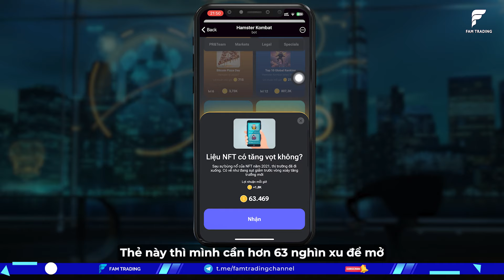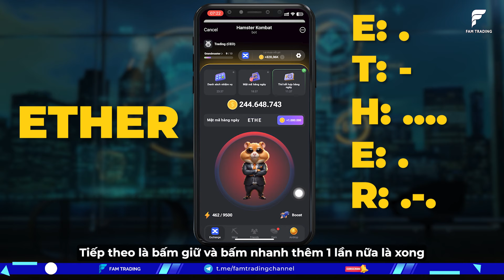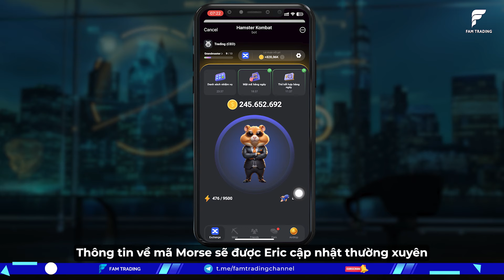Hướng dẫn nhập mã Morse Hamster Kombat hôm nay ngày 29/6 - Giải mật mã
Hướng dẫn nhập mã Morse Hamster Kombat hôm nay ngày 29/6 - Giải mật mã | FAM TRADING CRYPTO

Hướng dẫn giải mã Morse và tìm 3 thẻ bí mật của Hamster Kombat nhận 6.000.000 xu ngày 29/6

Hamster Kombat - dự án Tap to Earn đột phá trên Telegram, mang đến cho bạn cơ hội kiếm xu đơn giản chỉ bằng cách chạm vào những chú chuột Hamster. Trò chơi này không chỉ có lối chơi đơn giản mà vô cùng cuốn hút, mà còn mở ra cơ hội nhận được những đợt Airdrop cực kỳ hấp dẫn.

Hôm nay, FAM Trading sẽ tiếp tục hướng dẫn bạn cách giải mã Morse và tìm 3 thẻ bí ẩn trong Hamster Kombat. Nếu bạn thực hiện đúng, bạn sẽ nhận được 6 triệu xu thưởng trong ngày hôm nay. Hãy xem kỹ video để biết chi tiết nhé!

Nếu bạn có bất kỳ câu hỏi nào hoặc khó khăn trong quá trình thực hiện, hãy để lại bình luận. Đừng quên nhấn thích, chia sẻ và đăng ký kênh để ủng hộ FAM Trading và nhận các video hướng dẫn về cách giải mã và tìm thẻ Hamster Kombat mới nhất nhé!

⚠️Lưu ý: Tất cả thông tin là do FAM Trading tìm hiểu và nghiên cứu với mục đích chia sẻ thông tin cho anh em. Đây không phải là lời khuyên đầu tư. Anh em nào quan tâm đến kèo này thì nên kiểm tra thêm các thông tin của dự án trước khi tham gia. FAM Trading từ chối các trách nhiệm liên quan đến giao dịch và tài sản của các bạn.

Từ khóa tìm kiếm: hướng dẫn đào hamster kombat; mã morse hamster kombat hôm nay; Hamster Kombat Morse Code; hamster kombat trả thưởng; cách tìm thẻ hamster kombat; mật mã hamster kombat 29/6;

► Timeline video hôm nay:

00:00 Mở đầu mã Morse Hamster Kombat hôm nay
00:19 Tìm 3 thẻ bí ẩn trên Hamster Kombat
01:10 Giải mật mã Hamster Kombat